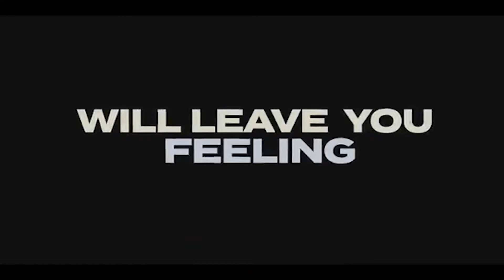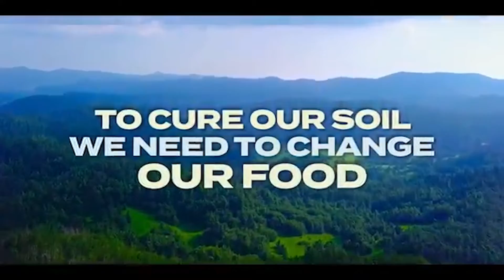Kiss the Ground Film Trailer 2020